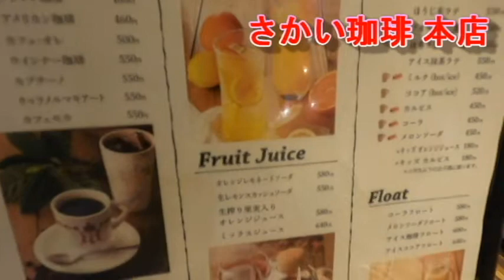460円モーニングサービス【さかい珈琲本店】岐阜県岐阜市入舟町1丁目3-1 2021年8月15日(日曜日)